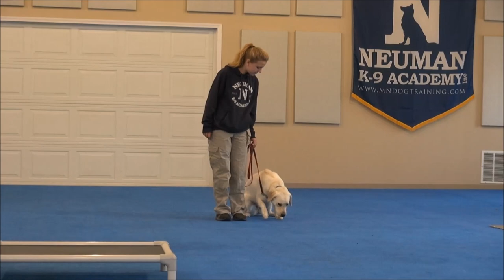Kota (Labrador Retriever) Boot Camp Dog Training Video Demonstration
Kota (Labrador Retriever) graduated from the dog training boot camp at Neuman K-9 Academy. This program included obedience commands to sit, stay, heel or walk on a loose leash, come when called, proper etiquette, no jumping up, meeting and greeting people under control, and running on a treadmill.

Our dog training camp provides programs for Labrador Retriever's such as boot camp, obedience training, and puppy camp.